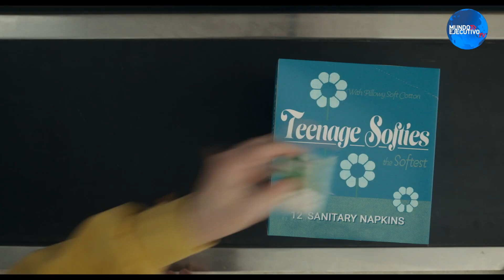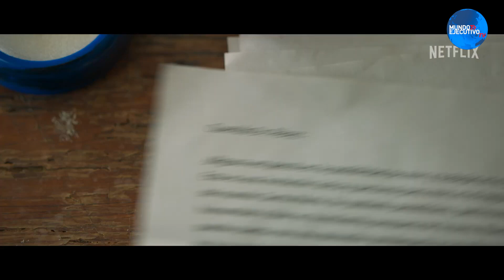Las mejores recomendaciones de cine en Mujer Ejecutiva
Conoce las mejores recomendaciones de cine en Mujer Ejecutiva